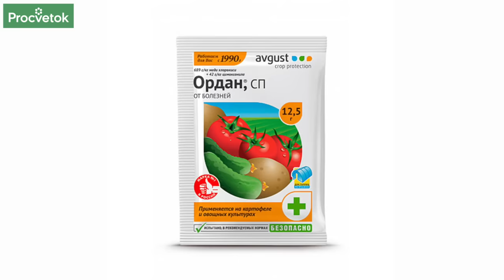На моем КАРТОФЕЛЕ НЕТ НИ ЖУКОВ, НИ БОЛЕЗНЕЙ, а все потому что обрабатываю картофель до посадки так!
Когда мы приезжаем к ученому-агроному Петру Ломоносу, то всегда удивляемся, почему его картофель обходят стороной все болезни и вредители. Мы попросили его поделиться своим секретом предпосевной обработки картофеля, которая защищает посадки от болезней и вредителей.

00:00 Когда сажать картофель
01:10 Обработка картофеля перед посадкой
01:40 Влажная обработка картофеля
03:08 Фунгициды и инсектициды для обработки картофеля
04:39 Сода и мыло для обработки от вредителей
05:13 Зола для обработки картофеля
06:47 Вывод